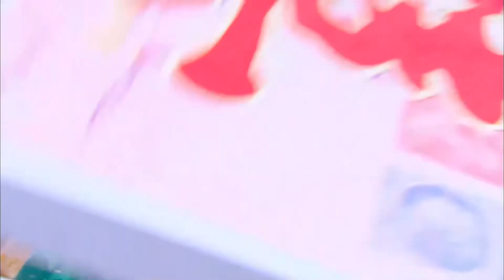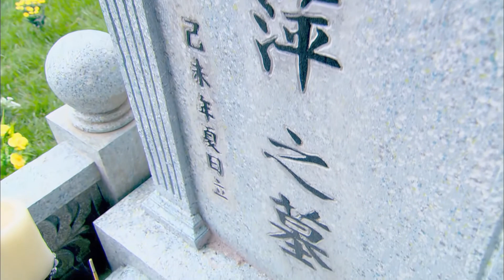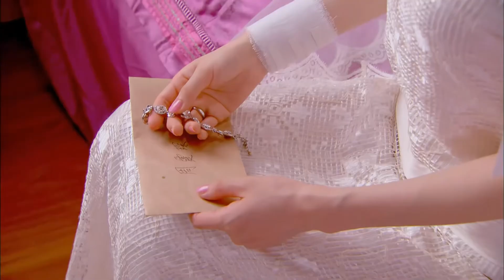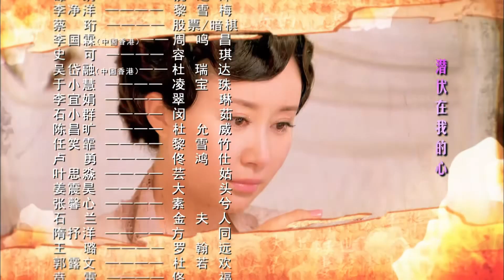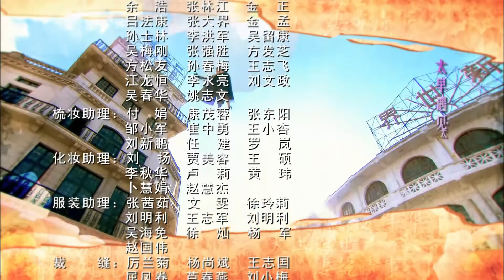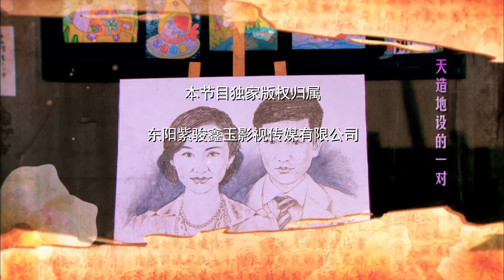【ENG SUB】谍战美人局 10丨谍战大佬陷入美人诱惑 演绎烽火下的爱情 堪称“新民国剧”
上世纪20年代，出身没落皇族之家的新女性佟毓婉，因救命之恩寄情于勇士周霆琛，却被迫奉父母之命嫁给实业家杜瑞达之子杜允唐。佟毓婉埋下心中苦楚，在杜家复杂家境中逆境求生，成为上海商界呼风唤雨的女大亨。丈夫杜允唐看似纨绔不羁，实则城府很深，表现给世人看的都是假象，但却是毓婉生意上最佳搭档。